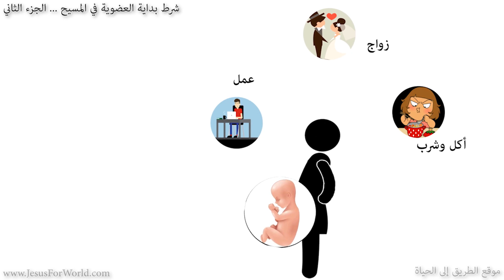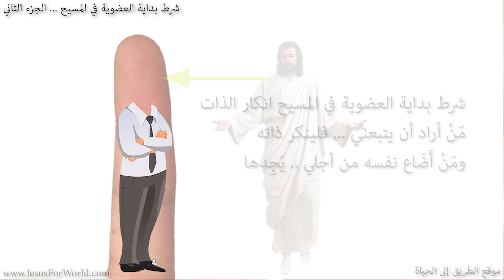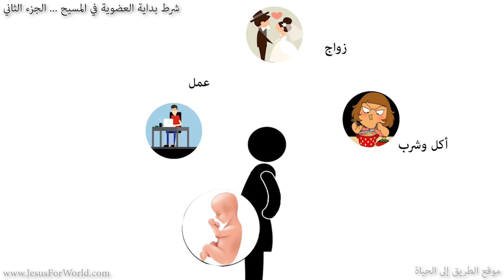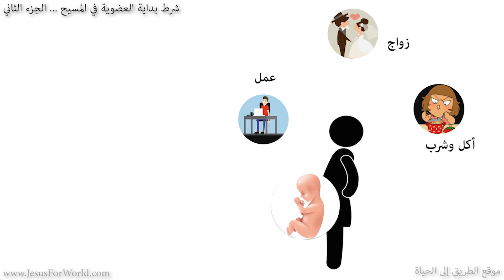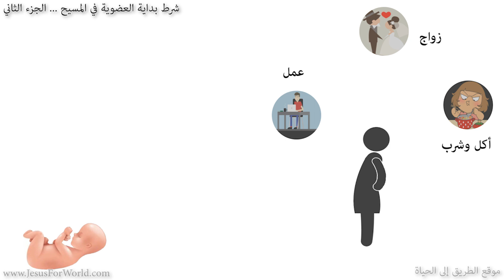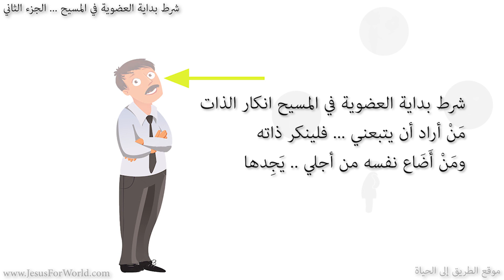002. شرط بداية العضوية في المسيح ... الجزء الثاني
ما شرط بداية العضوية في المسيح ... الجزء الثاني
للخادم الأستاذ هاني جرجس
شرط بداية العضوية ... مَنْ أراد أن يتبعني يُنكِر ذاته
مَنْ أضاع نفسه من أجلي يجدها

لماذا سمح الله بخطة هروب المسيح لمصر؟ هل الله لم يكن يقدر أن يحمي نفسه؟
ما سرّ هروب القديسين مثل ايلاريا ومكسيموس ودوماديوس؟
ما علاقة اية صِرتُ كبهيمٍ عندك .. ببهائم نوح التي في الفُلك؟
فوق كل تحفظ احفظ قلبك، ما علاقة هذه الآية بحام ابن نوح وبآية ونحن مستوطنون في الجسد غرباء عن الله؟
هل لو لم يعيش أي انسان مولود مسيحي - لو لم يعيش حياة المسيح .. حياة الترك وصلب الجسد مع الاهواء والشهوات ... هل هو فعلاً مسيحي؟ أمْ هو عيسو؟
تزاحم الولدان في بطنها (تكوين25).. ما معنى هذا في حياتي؟
هل ينفع ان تكون حشرة أو برص عضو في الله؟ هل ينفع ان يقول عيسو انا يعقوب؟
لماذا لم يستطع عيسو أن يأخذ البكورية رغم انه قال لأبيه أنا عيسو؟
ما وجه الشبه بين قبلة اسحق لعيسو وقبلة يهوذا للمسيح؟
ما وجه الشبه بين لقمة يهوذا وقطمة حواء وآدم؟
كيف تتحوّل بذرة ميتة إلى شجرة؟